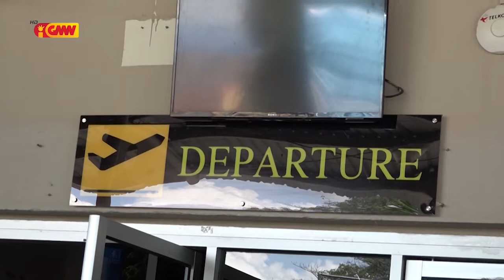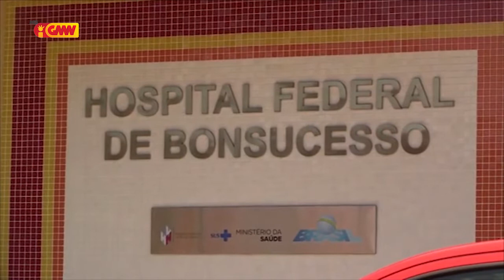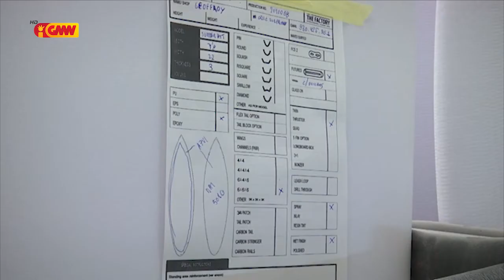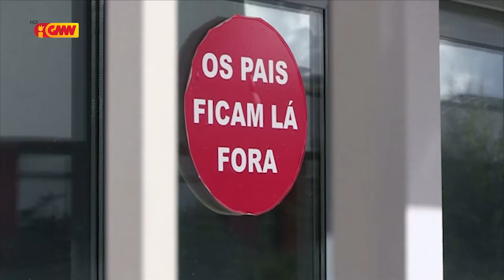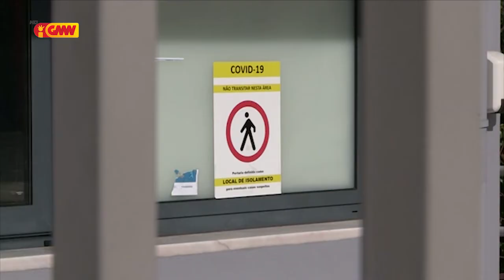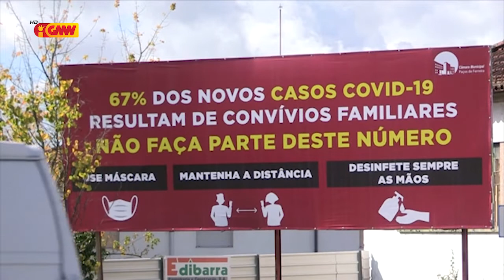CPLP na GMN edição 29 de Outubru 2020